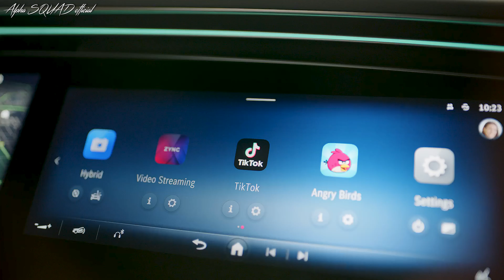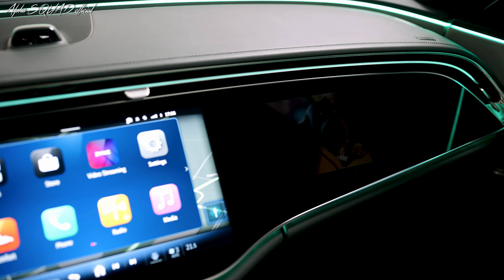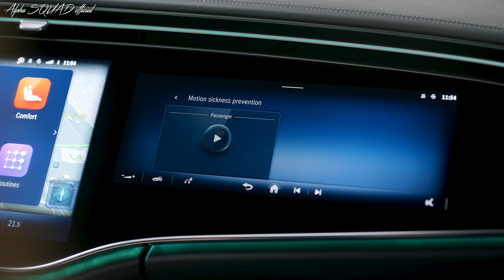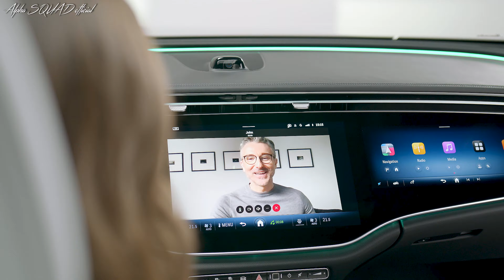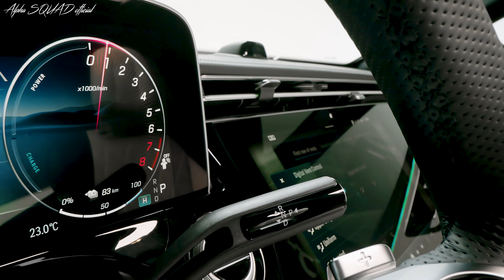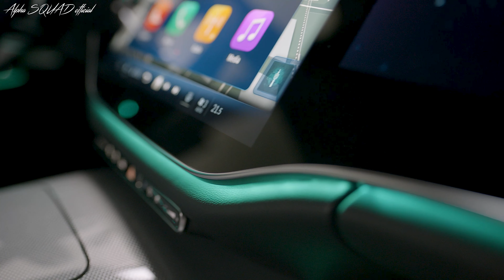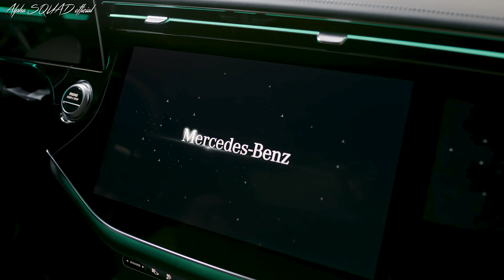2024 Mercedes E-Class INTERIOR – Hyperscreen, Motion Sickness Prevention, Voice Activated Air Vents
2024 Mercedes E-Class INTERIOR – Hyperscreen, Motion Sickness Prevention, Voice Activated Air Vents

- New electronics architecture allows a comprehensive user experience
- Particularly fast data transfer with the 5G standard
- Numerous new, intelligent functions in interior systems

Customers can expect an especially immersive entertainment experience in the new E-Class. Music, games and streaming content can be experienced in the car with almost all the senses. The E-Class has become more intelligent as a result of digital interior innovations, achieving a new level of personalization and interaction. Simultaneously, electronic architecture is becoming more software-driven and less hardware-driven. This serves as the foundation for future individual updates to the interior systems.

Computing functions from previously distinct domains are now performed in a single processor. Thus, the screens and the MBUX infotainment system share a new, extremely powerful central onboard computer. This type of networking improves performance because data streams can be transmitted much faster.

The MBUX Entertainment Plus package will be available for the new E-Class. It includes hardware, Mercedes me connect services, and a third-party data package. A communication module with 5G transmission technology is used depending on the market. The 5G mobile phone standard allows for much faster data rates than LTE/UMTS.

The E-Class debuts with the Saloon model. The first models in the 214 series will hit European showrooms in summer 2023. The market will be launched in the United States in autumn 2023.